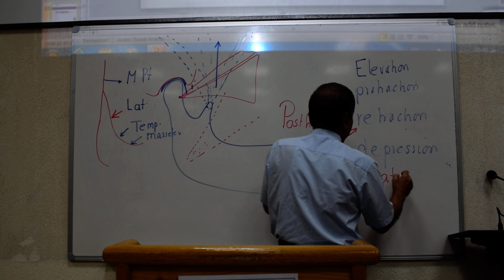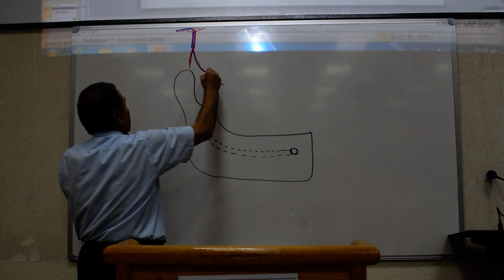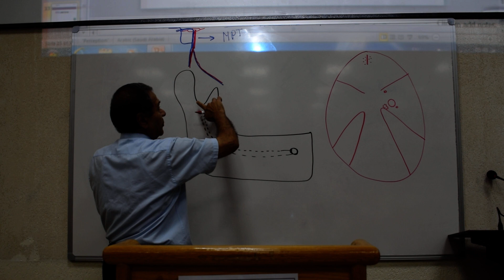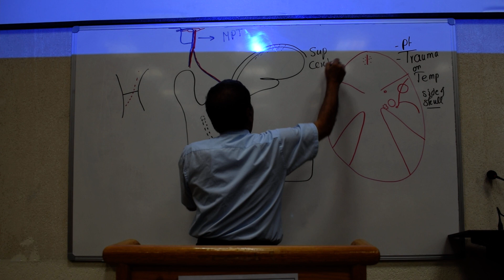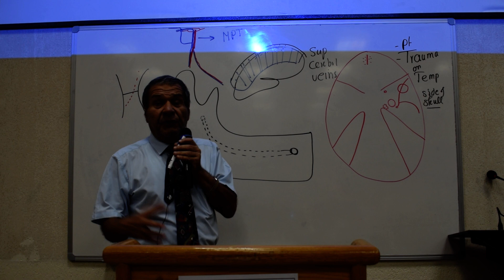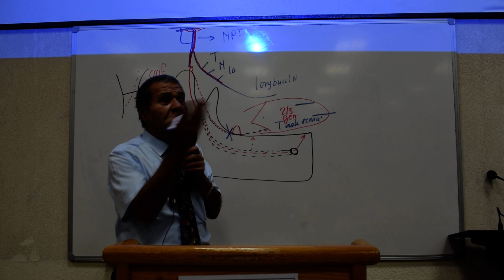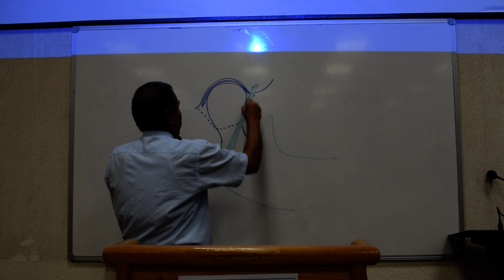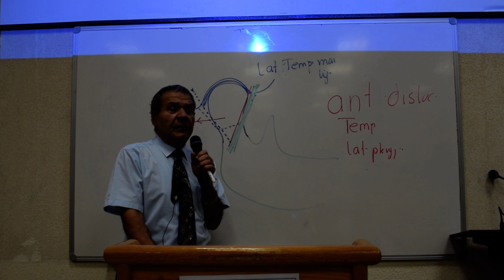Anatomy - Head and neck revision - P.Wagih - Part 2